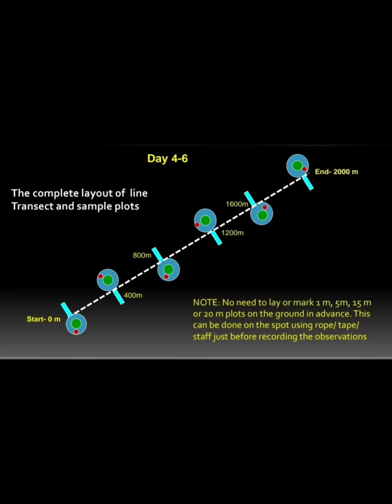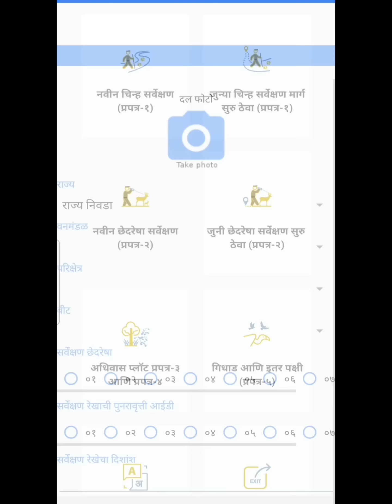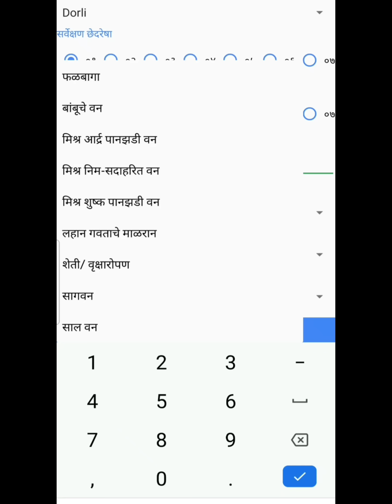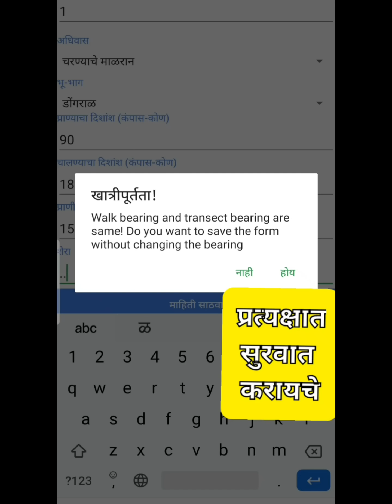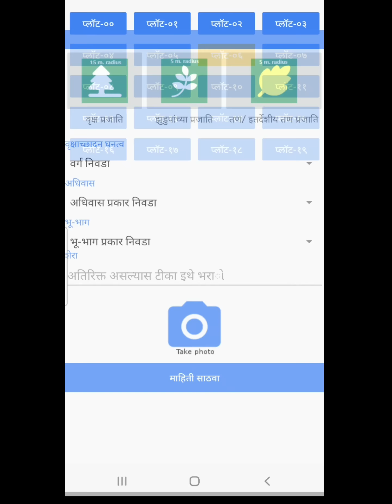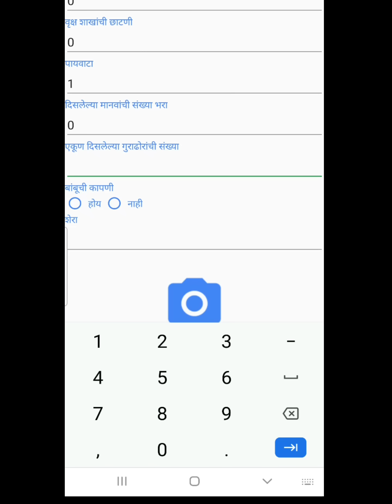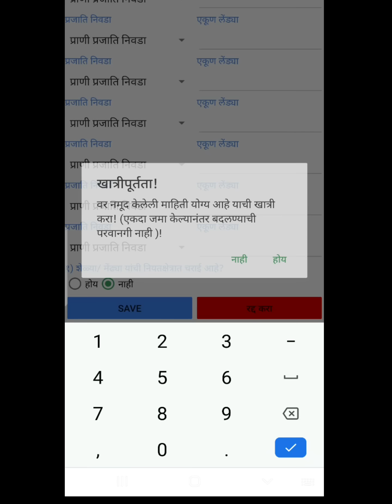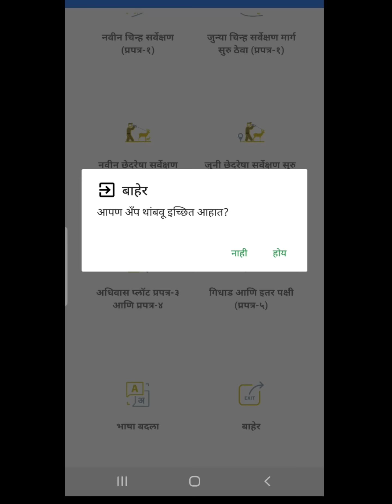Transect line प्रगणना रेषेवर 4,5,6 व्या दिवशी भरावयाचे प्रपत्रांची (२,३,४,५) माहिती @निसर्ग Nature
Transect line प्रगणना रेषेवर 4,5,6 व्या दिवशी भरावयाचे प्रपत्रांची माहिती @निसर्ग Nature
प्रगणक रेषेवर जातेवेळेस प्रपत्र २ भरायचे

परत येतेवेळेस खंड क्र. ६,५ भरून घ्यायचे त्यात प्रपत्र ३,४ भरावयाचे आहे.

शेवटच्या दिवशी प्रपत्र ५ भरायचे.

यातील खंड निवडताना ० पासुन ५ पर्यंत आहेत
त्याचीच निवड करावी यात ६ क्रमांकाचा खंड चुकीने निवडला गेला आहे तीथे ५ व्या क्रमांकावर निवड करावी.